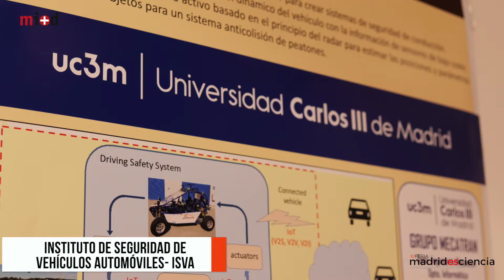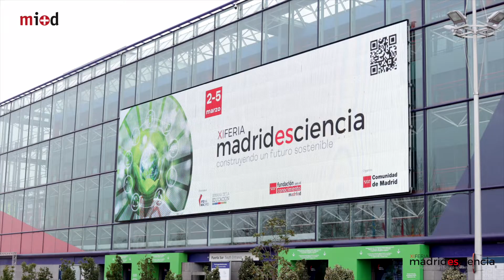Madrid es Ciencia - ISVA Instituto de Seguridad de Vehículos Automóviles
IX Feria Madrid es Ciencia - Entidad ISVA Instituto de Seguridad de Vehículos Automóviles-.